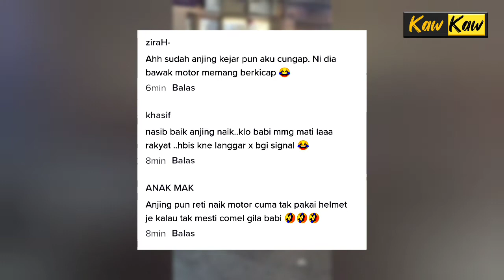Gelagat Anjing Duduk Di Motor Bikin Dekah, “Helmet Tak Pakai…”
Assalamulaikum dan selamat datang ke KAWKAW. Channel ni dibuat untuk berkongsi berita terkini, video lawak, video semasa dan video viral harian Malaysia / luar negara untuk hiburan semua. Terima Kasih. Teruskan menyokong KAWKAW.